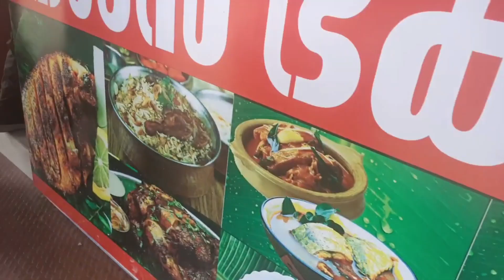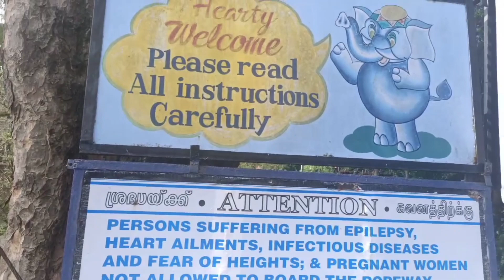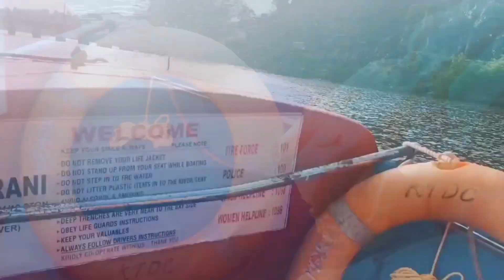ഒരു മലമ്പുഴ vlog | Travel | Vibe | Neenu N Sanuzz Castle